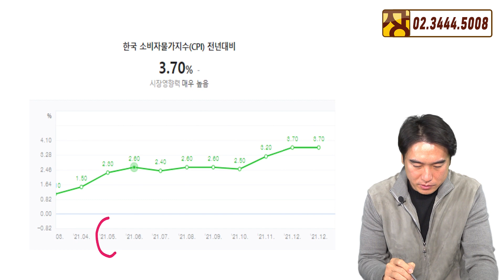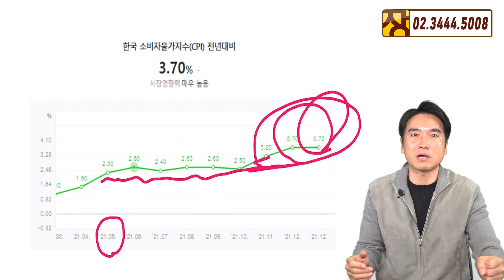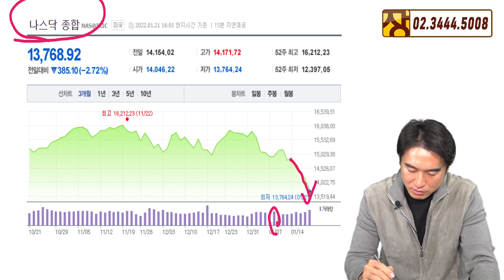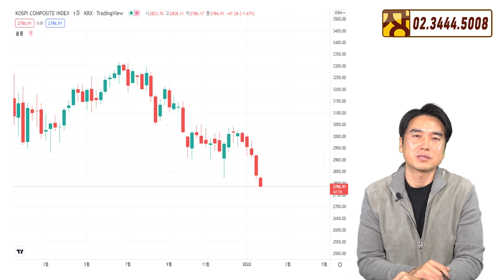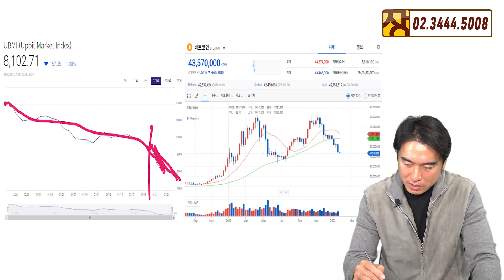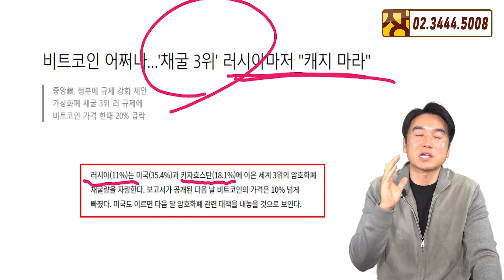[장대장TV] 주식 폭락, 코인 폭락 원인과 부동산에 미치는 영향은?